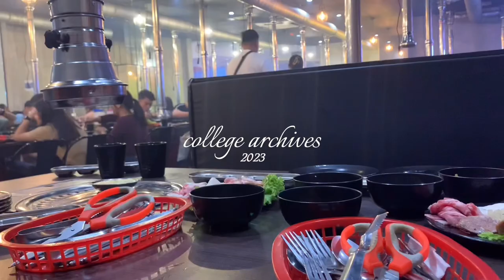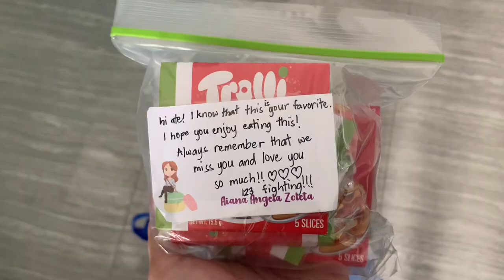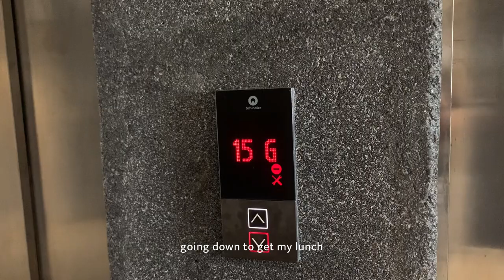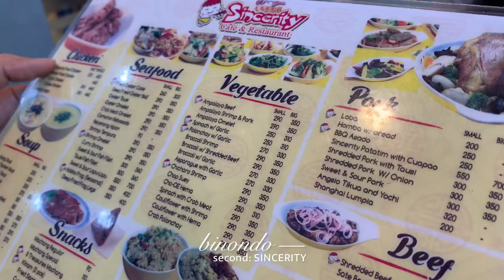college vlog • prelims and vday Week !! 🌷 | AZ